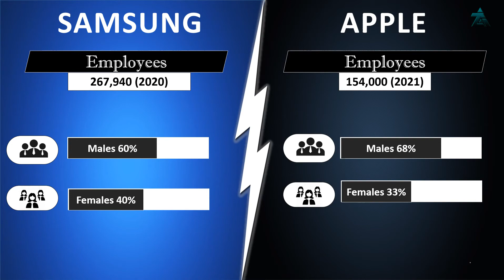samsung vs apple |company comparison| which is bigger?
Samsung vs Apple | Earnings, Profits, Sales & Which is Bigger?